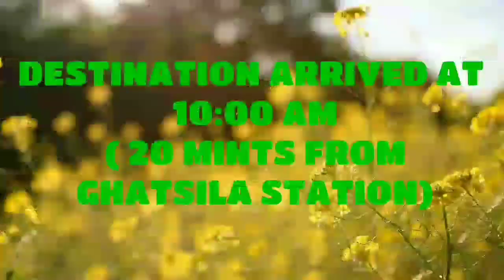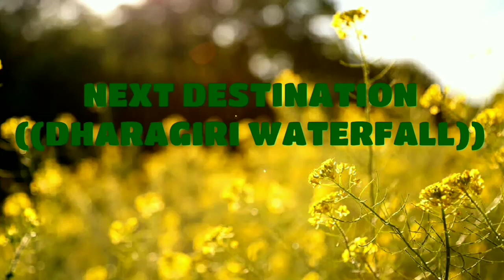Must Visit Tourist Spot In Ghatshila | Travel vlog | Ghatshila,Jharkhand,India | Weekend Trip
In this video I am sharing with you all how I spend my daily life. One day of my life.

product unboxing. cooking. sharing daily life. Daily blogging. Daily activities. Hindi blog. How I spend my daily life. sharing my life style. Hindi vlog. Sharing my morning to night routine. My real life story. My simple lifestyle. Lifestyle.  Hindi Vlog. Real life vlog.
Indian Mom lifestyle. Travelvlog. Jamshedpur. Ghatshila. Burudihdam.
Dharagiri waterfall. Waterfall. Must watch place in ghatshila. Ghatshila travel vlog.
Ghatshila picnic spot. Ghatshila tourist place. Best tourist place in ghatshila. Tourism. Tourism in ghatshila. Best travel vlog. Hindi travel vlog.

⚫You can watch my another videos to click the link below which I mentioned:-